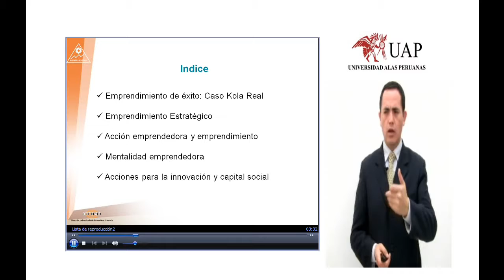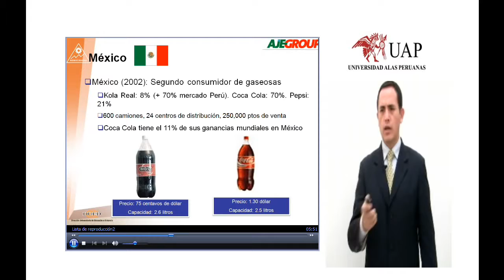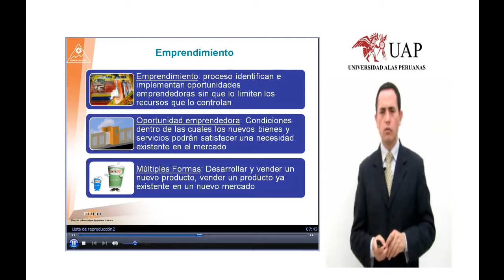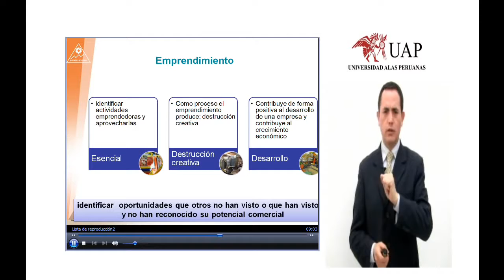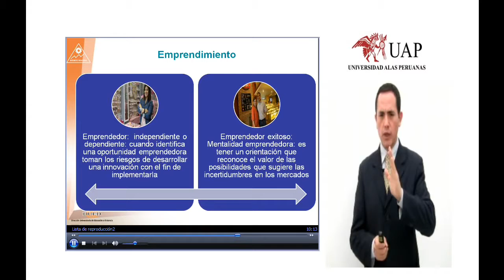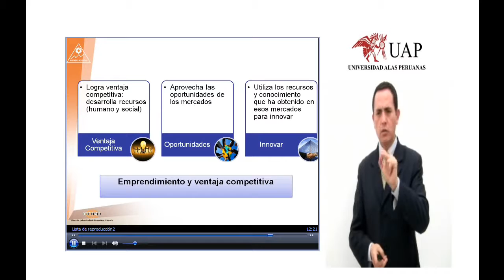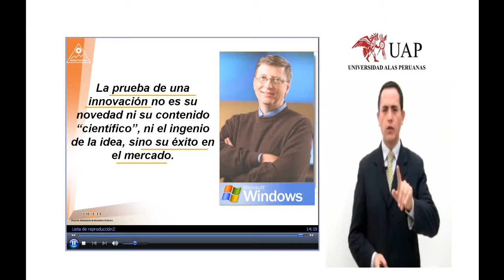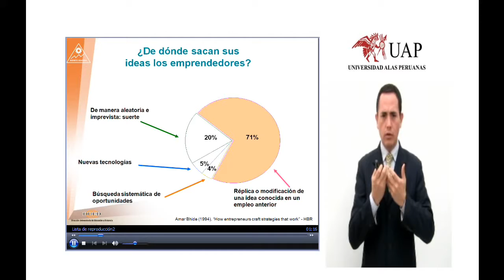Emprendimiento Estratégico Mg. Yuri Dolorier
Induma participante del programa de Mega Emprendedores.